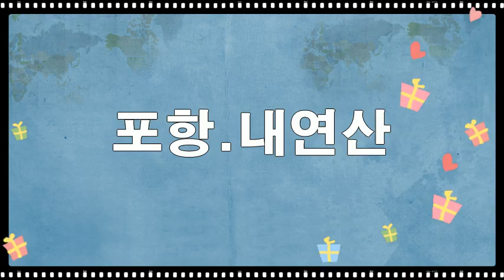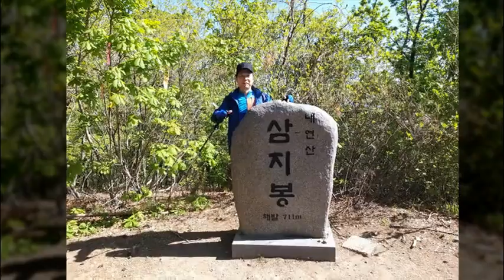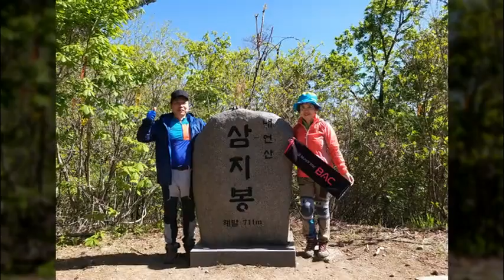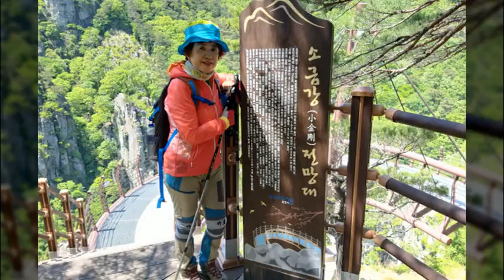포항 내연산 소금강 전망대 보경사 국내여행 Korean mountain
안녕하세요
오늘은 경북 포항에있는 내연산입니다 입구에 음식점과 숙소 보경사 넓은 계곡이있어 먹거리 볼거리 즐길거리가 모두 충족되는 곳입니다 보경사도 정말 아름답고 넓은 계곡에 폭포도 수없이많고 은빛 바위가 즐비하게 있는게 좋았고 소금강 전망대 출렁다리에서 내려다는 계곡의 경치는 정말 멋져보였습다 등산로도 평탄한 편이어서 힘들지않은 산행이었답니다 감사합니다 오늘도 행복한 날되세요